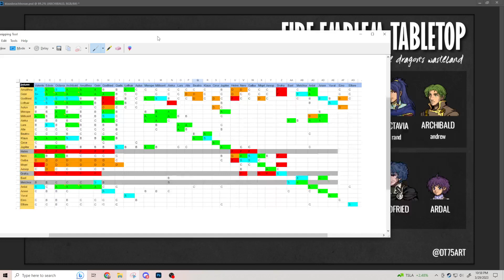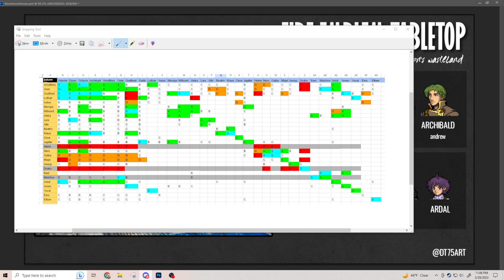Fire Emblem Tabletop [Jugdral] SESSION 70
Player Deaths: None
NPC Deaths: Helmi, Draha, Melchior

Note: this is a raw, unedited VOD taken from Twitch for the purposes of recording this test campaign. Please excuse the lack of music + effects!